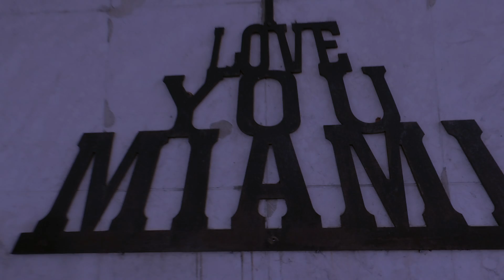- @mightyluVSol presents @Creasednation305 - "El Pollo Loko"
This is the Brand New Music Video by a new collaboration out of Miami, FL, @Creasednation305. This video is entitled "El Pollo Loko." It was shot in Miami, Fl during our annual Calle Ocho festival. The festival is known to attract all forms of cultures which is incorporated into this music video. This video features ChuckJay and MayoNa$a, directed by Mr.74, and produced by @mightyluVsol.

Jah Bless.